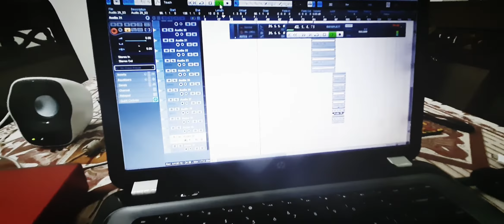Nagavalli meets - metal